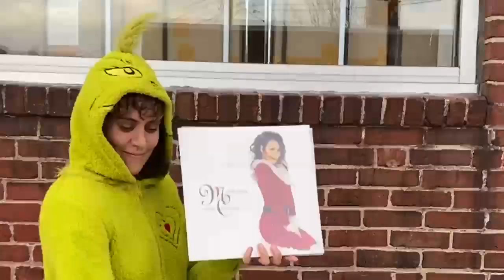Christmas Vinyl!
Sure there are lots of great Christmas records out there but we got all the ones you need 🎅🎄🎸🎷 (song and one of our favorite Xmas albums by @jdmcphersonpix ‘Socks’ 🙌🧦)